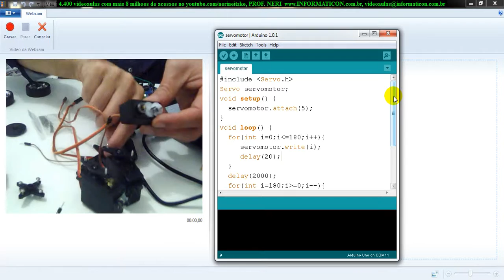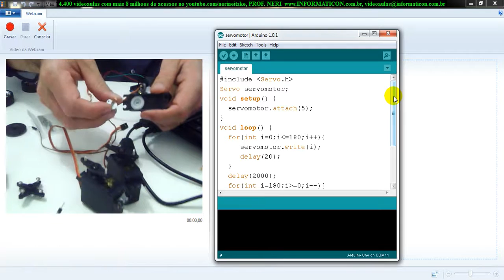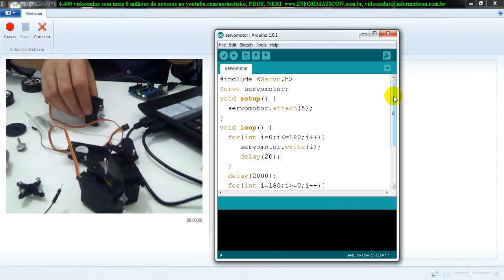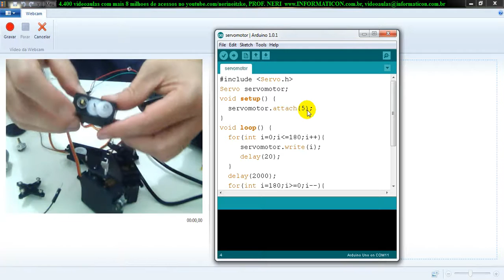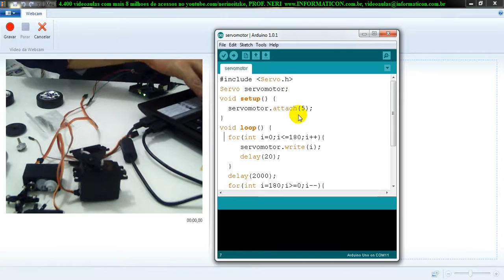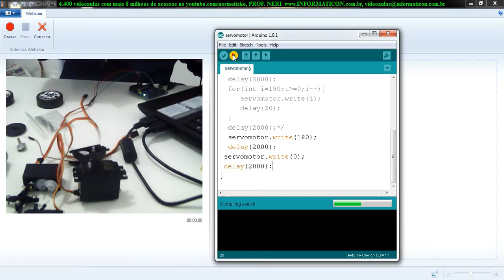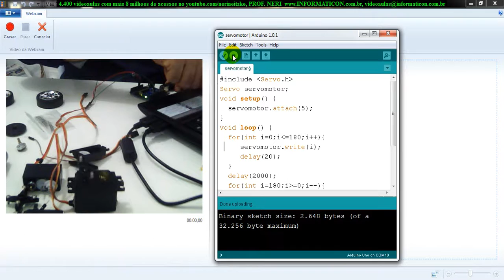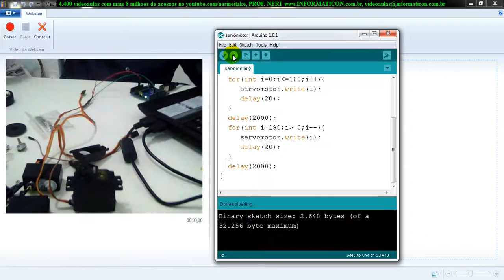aula 4485 Arduino Alterando servo motor para girar 360 graus rodas do carrinho